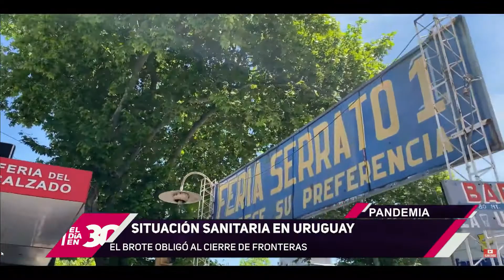¿Por qué Uruguay cerró sus fronteras?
Hablamos con Javier Azcurra, empresario y Ceo de Enjoy Punta del Este, que nos explica las decisiones que está tomando el gobierno de Lacalle Pou.